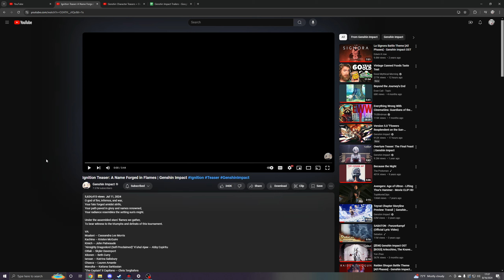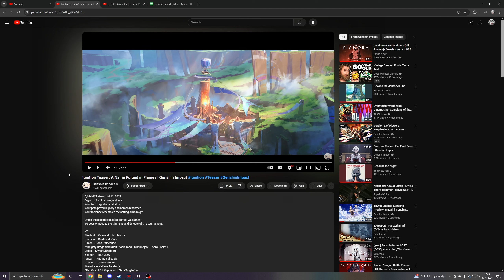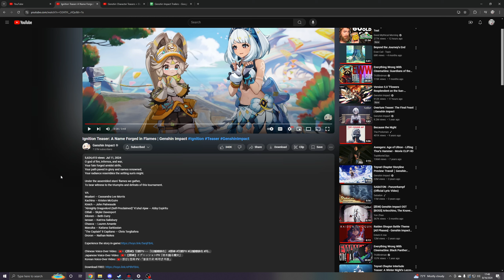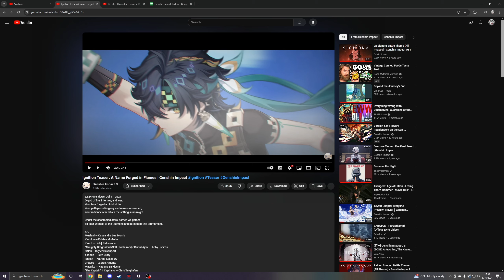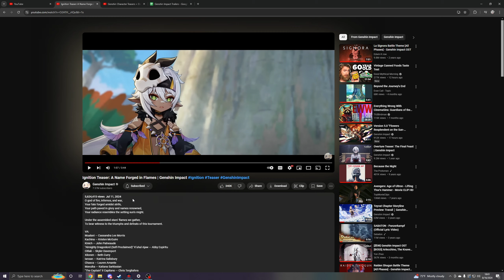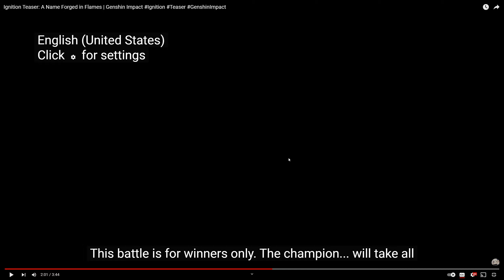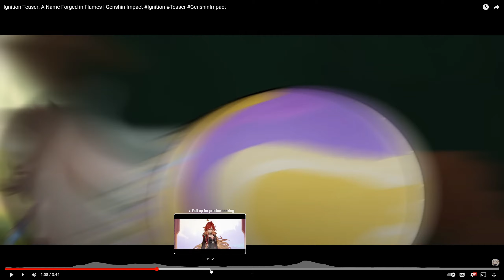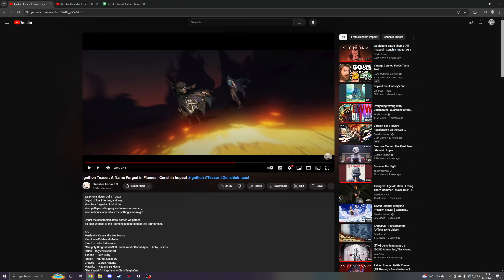Genshin Impact Reaction - EP7 - Ignition Teaser: A Name Forged in Flames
ORIGINAL RECORD DATE: August 16th, 2024.

Opening Chat: 0:00:00
Live Reaction: 0:02:05
Discussion: 0:06:10

These reactions were made possible thanks to the contributions of Quarter_Turn, Arcanux, and you folks!

Episode 7: While the previous Natlan teasers we looked at gave us a look at some new characters, creatures, and locations, this one is more like a proper story teaser. A BUNCH of new characters, and .. a tournament arc. There's always a tournament arc.

Ohai! I'm Tigerfrost, a Genshin Impact Let's Player who's been actively playing the game since January 2021. My entire playthrough is captured for all to see with virtually no cuts or editing. The complete adventure is ours to experience together if you so desire.

Welcome finally to my series of Genshin Impact reactions. Where I take a look at all things Genshin related, from promotional material like trailers, character demos & teasers, and more for the very first time! For years I've gotten requests to react to these. In spite of playing the game since the start of January, 2021, I've actually avoided all types of online promotional content for the game. The biggest reason for this was essentially to avoid spoilers or anything of the sort. However, I loosened up after a while, and it became a primary plan to start a reaction series. Unfortunately, a number of things, namely procrastination, pushed it off for years.. but NO MORE! That changes as of August 9th, 2024. With my very first Genshin Impact reaction.

There's a boat load of content online to explore through, so this will most likely be a lengthy undertaking. With that being said, I plan to try and react to everything. Do take note that with how much stuff there is, I am bound to accidentally miss something somewhere. If that were to occur, don't be afraid to let me know and I'll make sure it gets its own video too.
One more thing to note is that I'll most likely react to some things "out of order". What I mean by this is, not in the order they were uploaded originally. This primarily applies to things like version update trailers and other animations. However for character demos and the like, I'll try to keep those in chronological order as best I can.

If there's anything in particular that you'd like me to react to, given that it's Genshin Impact related, feel free to let me know in the comments and I'll get right on it!